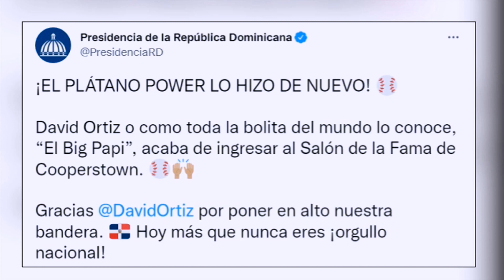El PLD exige las prestaciones laborales "para casi 300,000 despedidos"